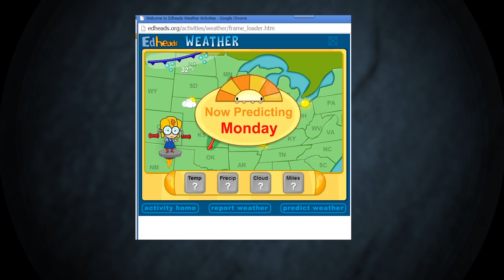Weather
Weather is a science game best for elementary and middle school students to learn how to calculate front movement, trace patterns, make observations, create weather maps using symbols, and predict weather three days into the future.